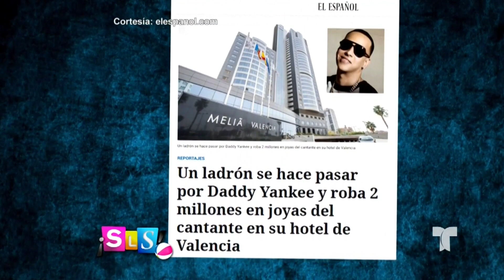Ladrón se hace pasar por Daddy Yankee para robarle | Suelta La Sopa | Entretenimiento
Video oficial de Telemundo Suelta La Sopa. La prensa española reporta que el ladrón se vistió como el cantante y pidió a los empleados del hotel donde se hospedaba que le abrieran la caja fuerte.